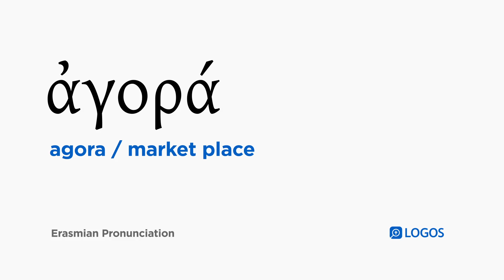How to pronounce Agora in Biblical Greek - (ἀγορά / market place)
ἀγορά (agora) means market place in Biblical Greek.

This video shows how to pronounce ἀγορά in the Erasmian pronunciation system.

Example Bible Verses:

Matthew 11:16
“But to what shall I compare this generation? It is like children sitting in the marketplaces who call out to one another,

Matthew 20:3
And going out about the third hour, he saw others standing idle in the marketplace.

Matthew 23:7
and the greetings in the marketplaces and to be called ‘Rabbi’ by people.

Mark 6:56
And wherever he would go, into villages or into towns or to farms, they would put those who were sick in the marketplaces and would implore him that if they could touch even the edge of his cloak. And all those who touched it were healed.

Mark 7:4
And when they come from the marketplace, they do not eat unless they wash. And there are many other traditions which they have received and hold fast to—for example, the washing of cups and pitchers and bronze kettles and dining couches.)

Mark 12:38
And in his teaching he said, “Beware of the scribes, who like walking around in long robes and greetings in the marketplaces

Luke 7:32
They are like children sitting in the marketplace and calling out to one another, who say, ‘We played the flute for you and you did not dance; we sang a lament and you did not weep.’